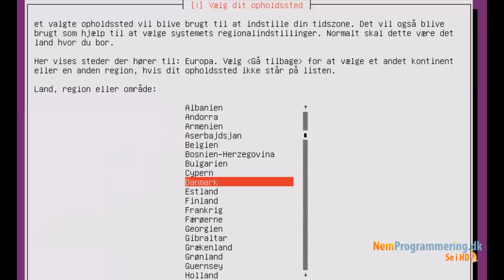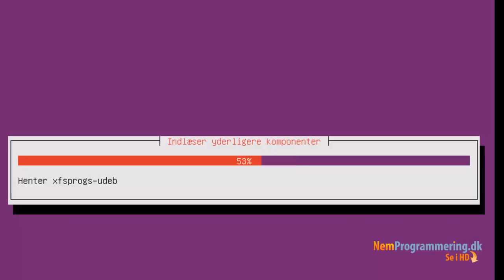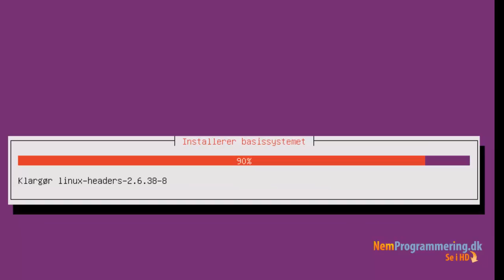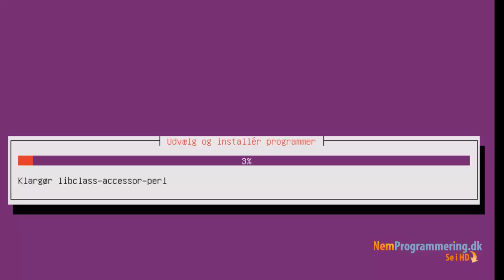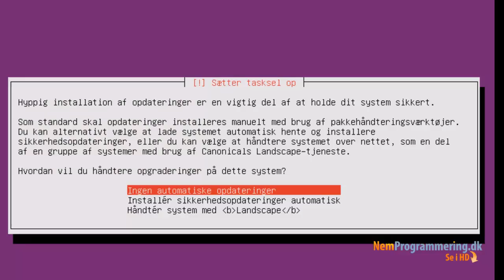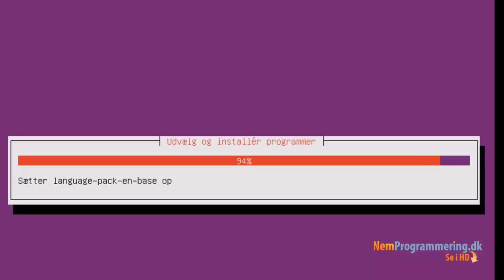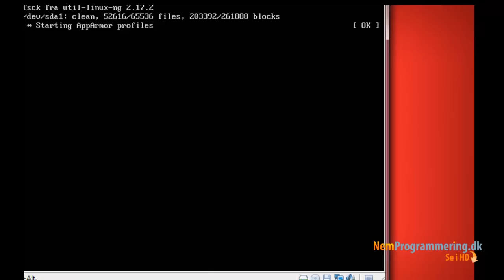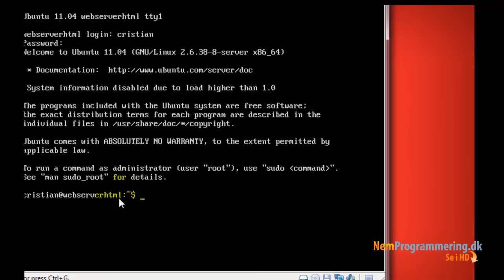Linux Web Hosting tutorial #1 - Instalering og opsætning af Linux Ubuntu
Denne video forudsætter at man har læst guiden til download af Linux Ubuntu som findes på NemProgrammering.dk. Stil spørgsmål og se flere videoer på